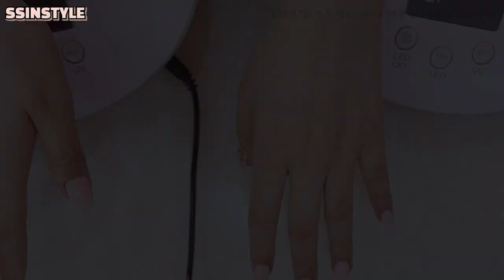Eng sub) 어느새 물어뜯는손톱 맛집되어버림😂/협찬제품포함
≻─── 𝐈𝐧𝐟𝐨𝐫𝐦𝐚𝐭𝐢𝐨𝐧 ───≺